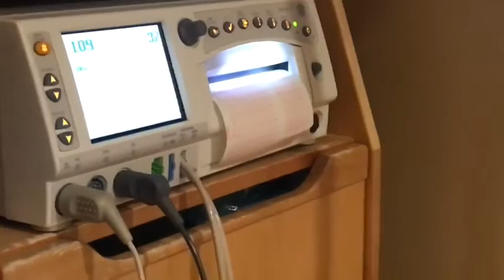Putting up Babyboy bassinet |Teen mom /Third Trimester /33 weeks pregnant fetal development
👶🏽Putting up baby boy bassinet

Baby registry

💕Thank you’ll so much for 300 subs it mean so much to me . We’re now on the road to 500 lets go guys! 💕
We’re getting big 🙏🏼

•Facebook ~ Gwendolyn Tucker